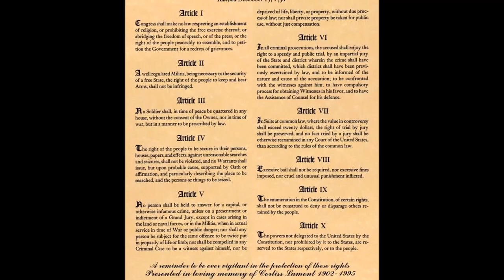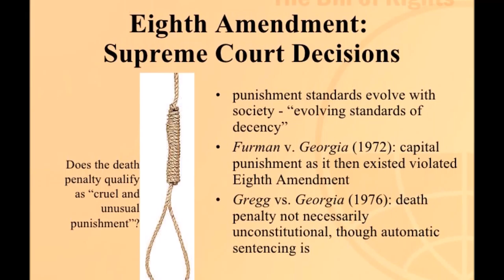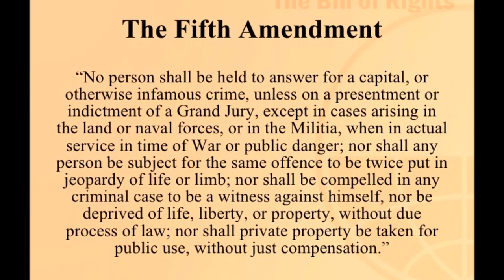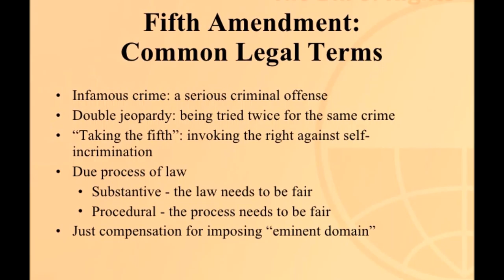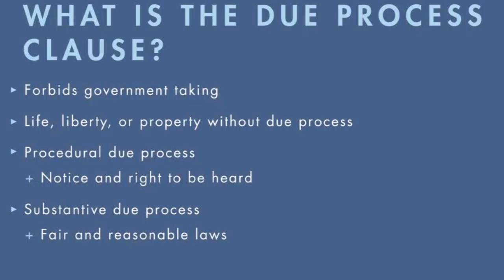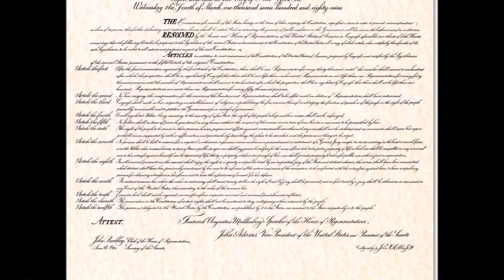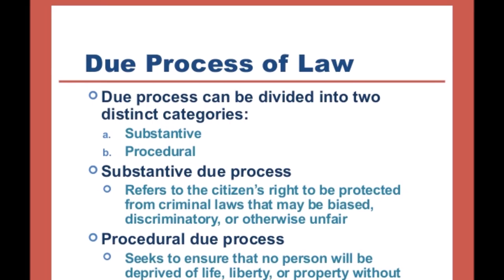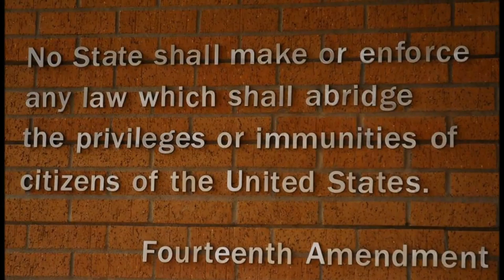Capital Punishment and Due Process